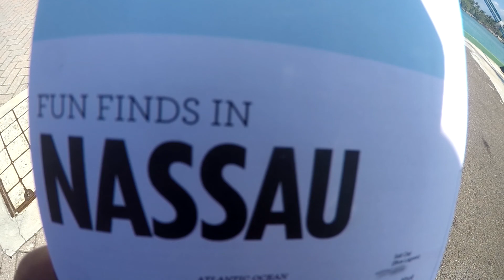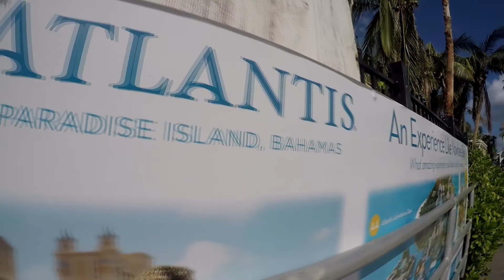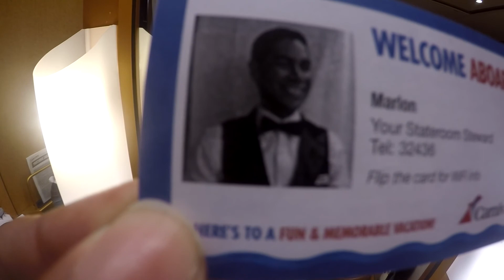Helloooo Bahamas!!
Day two of our honeymoon. We explore Paradise Island and Atlantis Hotel!